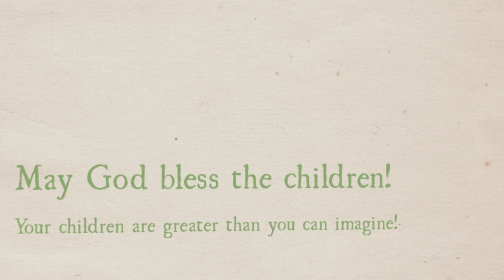Star Kids 2016 promo-Harvest Festival